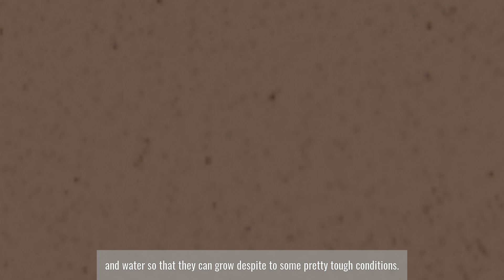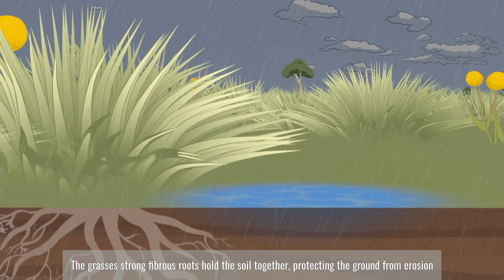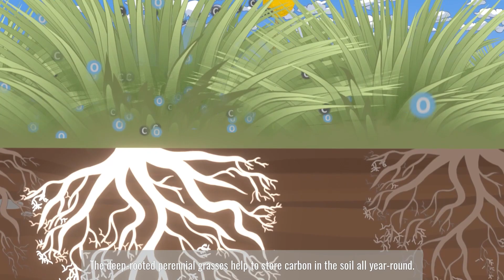Native Grasslands - what can we find?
Join Alice as she explores the wonders of a native grassland!

Come and meet all the amazing creatures who call this ecosystem home! We also meet farmer Viv who is managing her grassland for biodiversity values alongside her productive farming activities.

Make sure you check out the BCT website for more educational videos like these